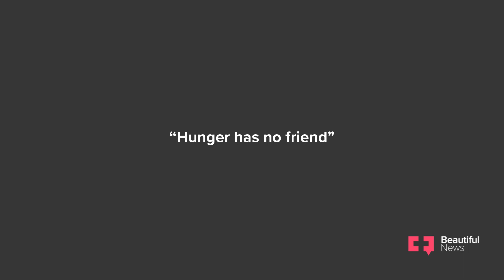Feeding my community hope after losing it all to drugs and gangs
Zainuniessa Waggie knows loss. Two brothers killed by gang violence, a son battling a drug addiction, and a granddaughter who lost her life to Charge syndrome at the age of one. How does a person bear all of that? Zainuniessa shoulders the load by giving back.

In 2013, she started Soffiyah’s Feeding Scheme. Named after Zainuniessa’s granddaughter, the scheme serves 50 kids two meals a day in Statice Heights, Cape Town. At 6am, she starts making breakfast for the army of kids set to arrive an hour later. Thanks to Zainuniessa, these children who would otherwise go hungry get to school with a full stomach and the ability to concentrate.

Today, Zainuniessa feeds 250 kids on a regular basis. As important as the food she serves is the love she shares. In the afternoons, she helps the kids with schoolwork, helping preserve their innocence and protect their futures.